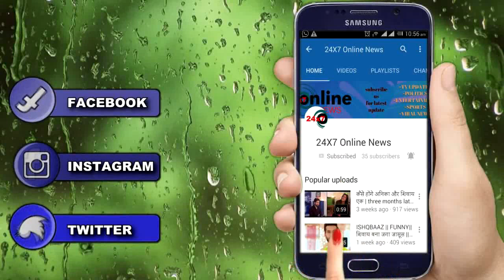KASAUTII ZINDAGI KAY || “बोल उठेगी गूंगी KUKI” यूं खोलेगी अपनी असली मां का राज़